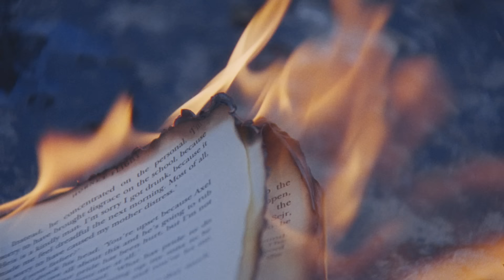Whenyoung - Pretty Pure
Director: Gwen Trannoy
DOP: Joe Douglas
First AD: Dora Somrani
Production: India Lee
Focus: Jason Cuddy
Loader: Pete Wade
Stylist / Arts: Edie Ashley
Editor: Clemetine Bartaud

Special thanks to Matt at Breuer & Dawson, Ben Tarrant Brown for his beautiful car, Madam Popoff, The Walpole Hotel, Sophie Harris and BLEACH London.